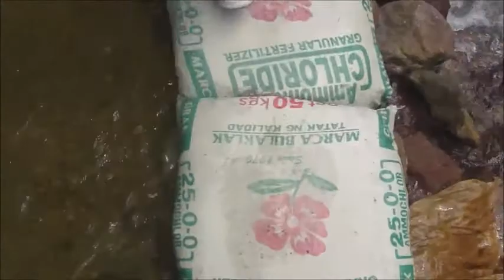mt. pinatubo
May 2015